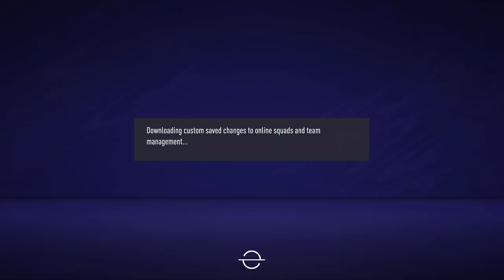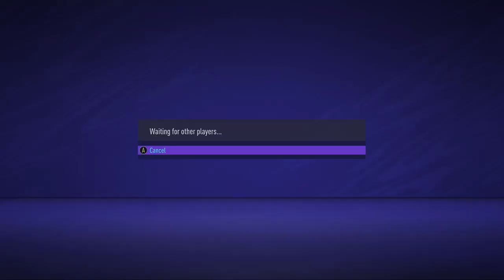Fifa 21 w Lewis and Leon hilarious own goal